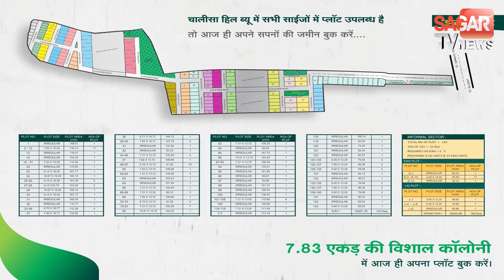यूपी के लड़के सागर में IPL सट्टा खिलाते पकड़े गए || SAGAR TV NEWS